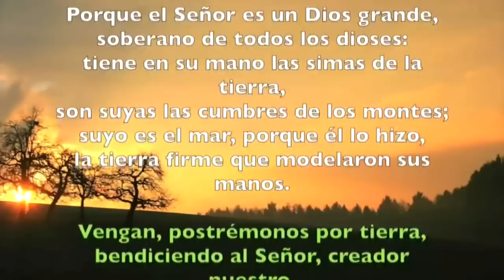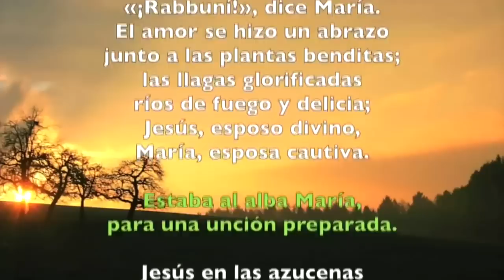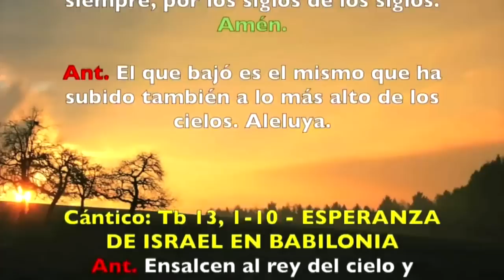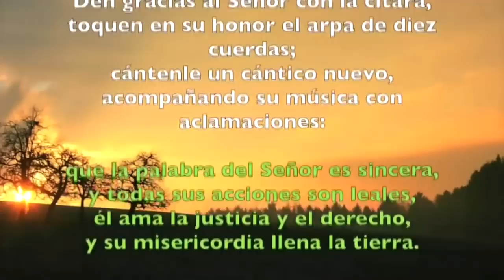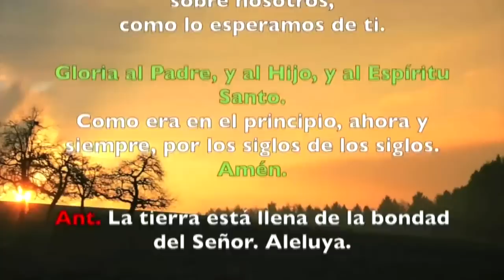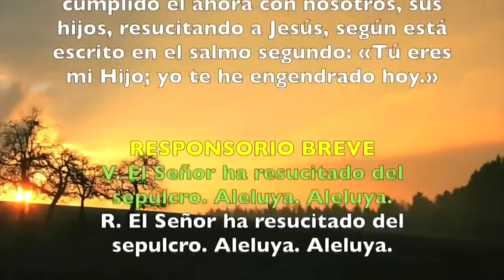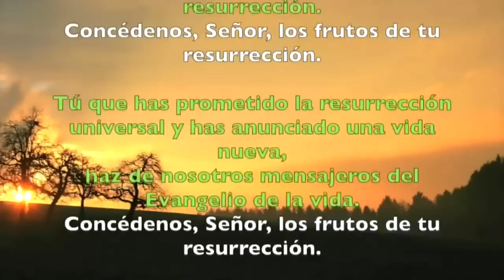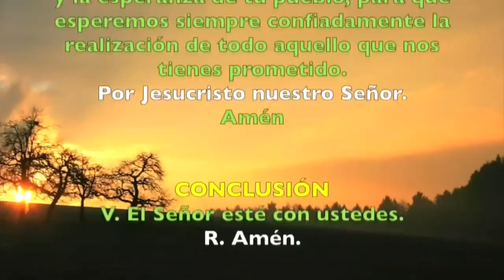Oración de la mañana (Laudes), MARTES 09 DE MAYO 2023 | Martes V semana de Pascua | Padre Sam